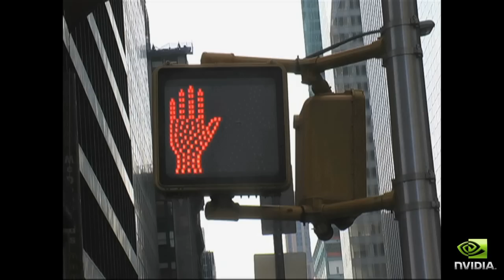NVIDIA Quadro - video introduttivo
Breve video che illustra le capacità delle schede grafiche professionali NVIDIA Quadro